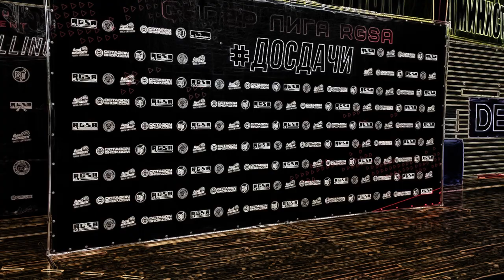ТОП-7 сабмишенов досдачи 23 от RGSA (23.07.2023)